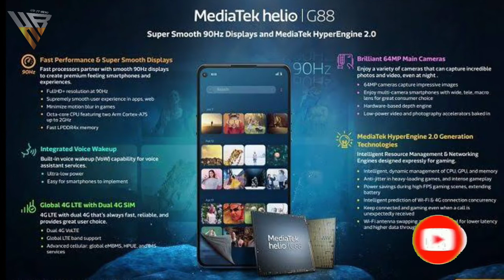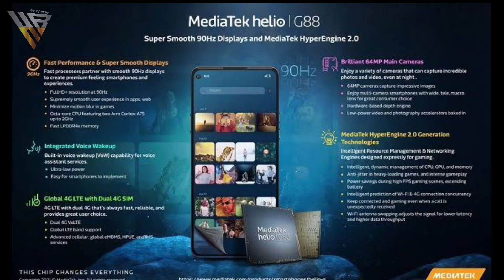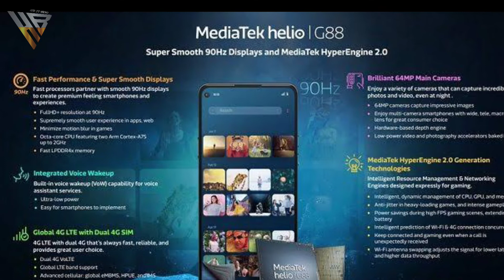Mediatek Helio G96 & G88 Processor Details Bangla🔥//নতুন কী কী থাকছে এই প্রসেসরে!HB YT HERO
🏅Namasker🙏

📝In Today's video we are talking about The new  Smartphone :g96,g88